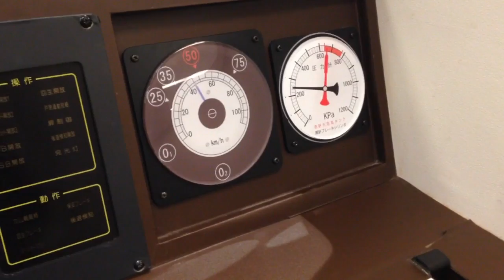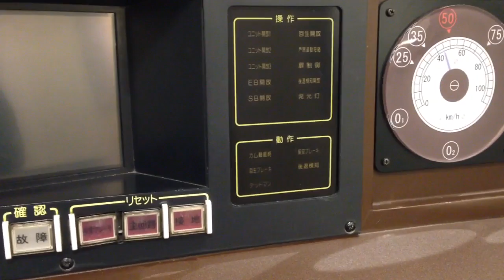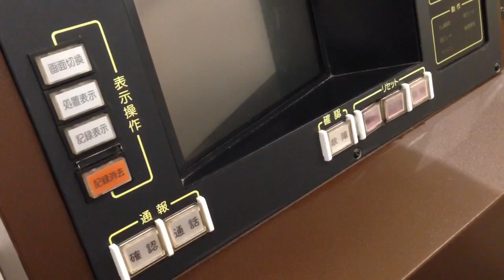万博記念公園駅のミニモノレール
大阪モノレールの万博記念公園駅構内に実物そっくりのミニモノレールが置いてあります。